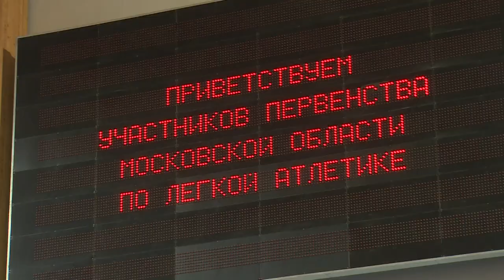ПЕРВЕНСТВО МОСКОВСКОЙ ОБЛАСТИ ПО ЛЁГКОЙ АТЛЕТИКЕ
В универсальном спорткомплексе "Подмосковье" состоялось первенство Московской области по лёгкой атлетике. Более 600 спортсменов из 38 населённых пунктов региона боролись за заветные медали. Подробности у Анны Балиет.